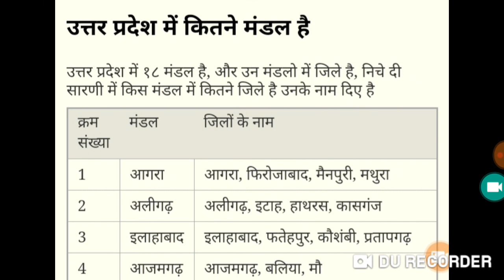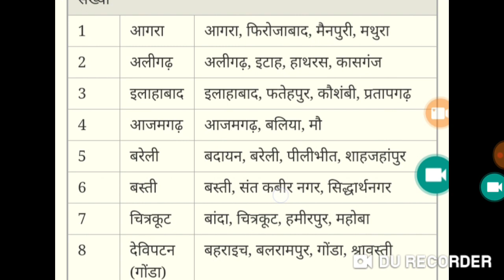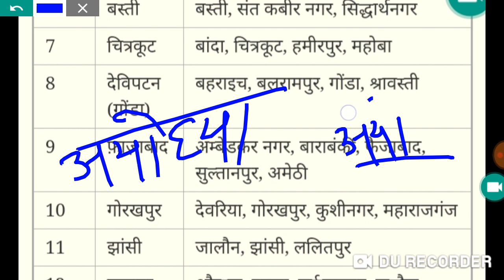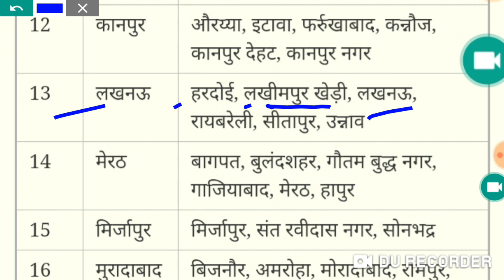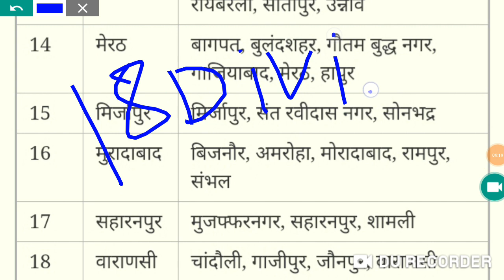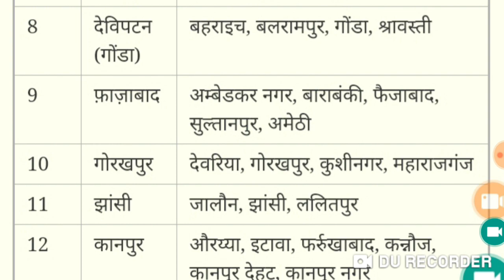UP's Division and their District# उत्तर प्रदेश के मंडल और उनके जिलों के नाम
# उत्तर प्रदेश में कुल 18 मंडल है जिनके अंतर्गत कुल 75 जिले हैं जिसमें लखनऊ के अंतर्गत:_ हरदोई लखीमपुर लखनऊ सीतापुर रायबरेली और उन्नाव आता है
🌏 अयोध्या मंडल के अंतर्गत अयोध्या सुल्तानपुर अमेठी और अंबेडकरनगर 🌏प्रयागराज मंडल के अंतर्गत:_ प्रतापगढ़ फतेहपुर प्रयागराज

3_ Follow on Instagram

 Updated sice 22 may 2019, 01:49:00,

22 may 2019 बड़ा अपडेट देखिए क्लास का नया शेड्यूल

2_ 5:30 am to 6:00 am General science by_ khushi kesarwani ma'"am
 CTET/TET
By _ RAJ"Sir

By_ RAAJ'Sir

5_ 7:30PM  to 8:15 pm Zero level maths
Common chapter

D.el.ed Maths

D.el.ed Maths

Updated since 5 March 2019, 17:08:15

24 hrs me quality improve ho jayegi.

1_ morning 5:00 Am
2-Evening 9:00 Pm

Current Affairs
Gk Gs/Science

☎ 78438_32 999
☎78438_33 999
Live classes,
Railway maths,
Banking maths,
Online coaching,
Online tayari,
Oneday exams full maths solution,
PVR Study,
CTET MATHS,
UP TET complete course,
TET maths,

Follow on